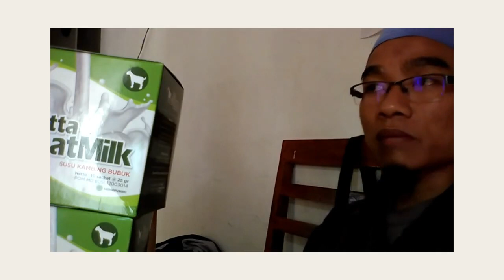Jual susu kambing karihome step 2 WA 081282707458